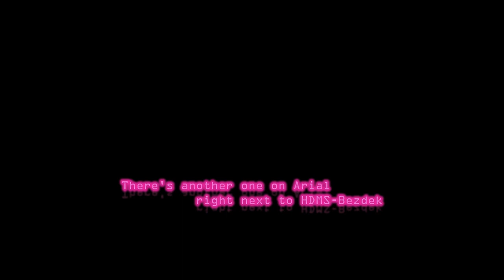Finding Caterpillar Wreck Sites Hurston Edition 1 - Aberdeen & Arial - Star Citizen 3.18 Approved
With many items disappearing from store inventories following the passage of patch 3.17 on Star Citizen, resorting to looting will become mandatory.

Second episode of the series where we'll go around all planets in the Stanton system, we'll cover today Aberdeen & Arial ; the two hot moons of Hurston before going to Ita and Magda in another video. Don't forget to bring your Pembroke suit here.

I'm only showing you the route to find the wreckage. You will then have the exploration gameplay and the small puzzles that you will have to solve by yourself to reach the most remote parts inside the wrecks and get the loot boxes. They are quite easy and fun.

00:00 - Intro
00:09 - What kind of loot
00:35 - Aberdeen wreck site
02:21 - Arial wreck site
03:26 - Outro